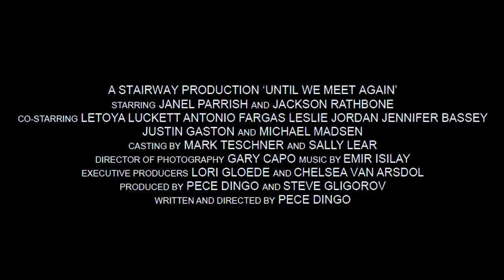Until We Meet Again (2022) | Official Trailer HD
For thirty-five years the ghost of Eddie Conway a passionate young pianist has haunted an old house in the Hollywood Hills, unable to move on without completing his piano concerto. What happens when a woman moves into his home? Available February 15th.

Starring Jackson Rathbone, Janel Parrish, Michael Madsen, Leslie Jordan, LeToya Luckett, Antonio Fargas, Jennifer Bassey

1091 Pictures